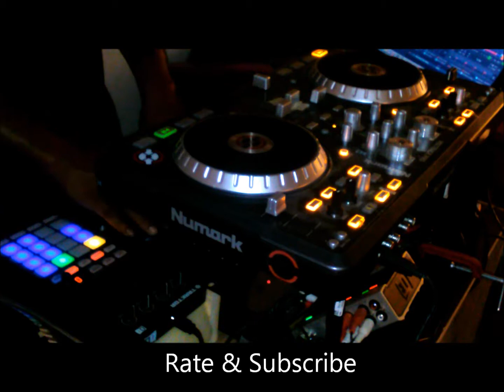T.I Ball vs Semi Wavy Dj Dangles funky siiiick mashup (all di gal dem say mi wavy)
Gear
numark mixtrack pro
traktor pro
kontrol f1
akai lpd8
numark mixer